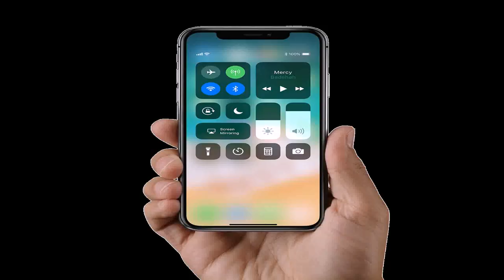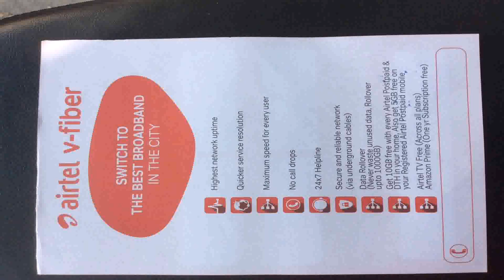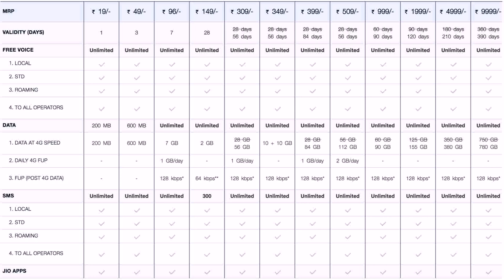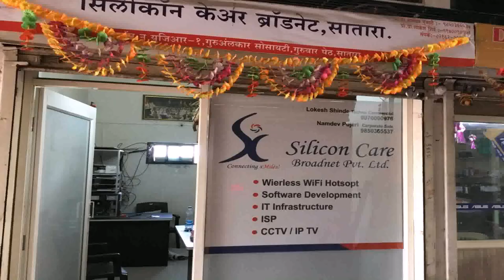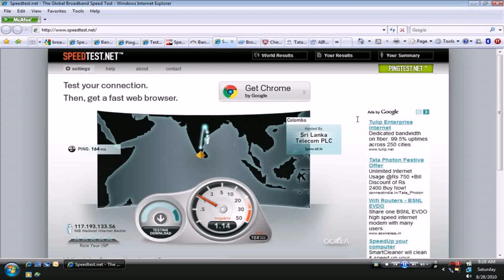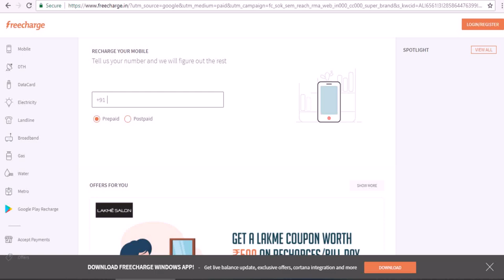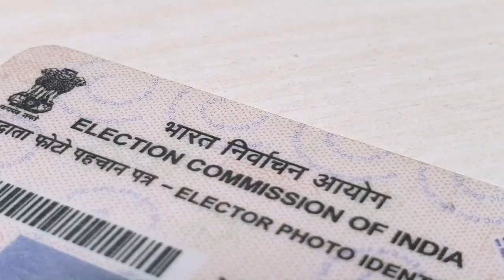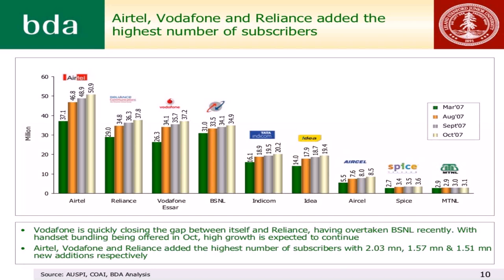Airtel Postpaid Broadband Plans In Delhi